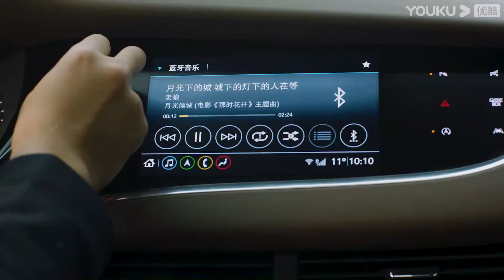预告：开启幸福城市之旅！| 探世界 第二季 | 优酷纪实 YOUKU DOCUMENTARY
【探世界 第二季】《探世界》第二季全新上线。这是一档以高晓松为主要嘉宾的户外漫游式脱口秀文化节目，在这一季节目里，高晓松会去到国内幸福指数较高的五座城市，拜访好友，与好友一起，走进市井，体验烟火人文，用他们的视角和学识，为观众呈现各座城市的AB面，讲述古往今来的人情味。这季的城市有西安、上海、长沙、成都、武汉，主要嘉宾包括汪涵、谭盾、马伯庸、肖骁、范志毅、何立伟、梁建章、郁可唯等。精彩的城市与人的故事，为您徐徐展开！

★主持人：高晓松
★嘉宾：汪涵 谭盾 马伯庸 肖骁 范志毅 何立伟 梁建章 郁可唯